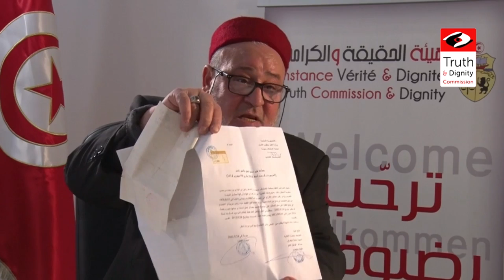شهادة زهير بلخيرية حول حسين الكوكي - جلسة إلاستماع العلنية 26 جانفي 2017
الحالة: الأحداث النقابية يوم 26جانفي 1978
الاسم: زهير بلخيريّة
مقدم الحالة: الضحية
تعريف الضحية
زهير بن الهادي بن محمد بلخيريّة من مواليد 25 أوت 1956 بسوسة، مصوّر زمن الواقعة ومكلّف بتغطية أنشطة المكتب الجهوي للاتحاد بسوسة.
الوقائع
بتاريخ 25 جانفي 1978، اتصل الحبيب بن عاشور الكاتب العام للمكتب الجهوي للاتحاد بسوسة بزهير بلخيرية بصفته مصورا ودعاه للقيام بتصوير وتوثيق يوم الاضراب المقرر ليوم 26 جانفي 1978.
صبيحة يوم 26 وأثناء تواجده بمقر الاتحاد الجهوي بسوسة صحبة مجموعة من النقابيين تولى أعوان الأمن بالاستعانة بالجيش الوطني محاصرة المقر ومنعهم من المغادرة.
وفي الليلة الفاصلة بين يوم 26 جانفي و27 جانفي طلب أعوان الأمن من النقابيّين (الذي تجاوز عددهم المائة) مغادرة الاتحاد في هدوء ودون مقاومة ولن يقع تعنيفهم، وبمغادرتهم وقع الاعتداء عليهم وايقافهم.
نقل زهير بلخيريّة إلى مقر منطقة الأمن بسوسة والتي تبعد بضعة أمتار على دار الاتحاد وتم حجز آلات التصوير وكل الصور التي التقطها.
تعرض أثناء بحثه واستنطاقه الى شتى أنواع التعذيب من ضرب وتعليق وأجبر على إمضاء محضر الاستنطاق تحت وطأة الاكراه.

النتائج
عُرض زهير بلخيريّة بتاريخ 21 فيفري 1978 على قاضي التحقيق الأول بالمكتب الثاني لدى المحكمة الابتدائية بسوسة الذي أصدر في شأنه بطاقة إيداع بالسجن.
وبعد استكمال أبحاثه، قرر السيد قاضي التحقيق بتاريخ 27 جوان 1978 ختم البحث في القضية التحقيقية وتوجيه ملف القضية إلى  دائرة الاتهام التي أصدرت قرارا تحت عدد 7822 بتاريخ 26 جويلية 1978 بإحالة المتهمين على الدائرة الجنائية بمحكمة الاستئناف بسوسة. بعد ستة أشهر من الاحتفاظ أحيل على أنظار الدائرة الجنائية بمحكمة الاستئناف بسوسة والتي أصدرت بعد توالي الجلسات حكما في القضية عدد 3067 بتاريخ 15/08/1978 يقضي بالتخلي لفائدة محكمة أمن الدولة لخروج القضية عن أنظارها.
أفرج عنه مؤقتا من سجن إيقافه يوم 2/9/1978.
تعهد السيد قاضي التحقيق بمحكمة أمن الدولة بملف القضية التي رسمّت تحت عدد 29 وانتهى بحفظ التهمة في حقه لعدم توفر أركانها بتاريخ 8 نوفمبر 1978.

الحالة: الأحداث النقابية يوم 26 جانفي 1978
الاسم: حسين الكوكي
تعريف الضحية
المرحوم حسين بن أحمد بن عمر الكوكي من مواليد 28/12/1942 بأكودة من ولاية سوسة، عمل كاهية رئيس مصلحة بشركة تأمين الإتحاد ونشط صلب الإتحاد العام التونسي للشغل وكان مسؤولا جهويا للجامعة العامة للبنوك والتأمين والمؤسسات المالية.
الوقائع
شارك المرحوم حسين الكوكي في مسيرة سلمية يوم 13 أكتوبر 1977 نظمها الاتحاد الجهوي للشغل بسوسة للتنديد بتدخل الجيش والاستعمال المفرط للعنف ضد احتجاجات عمال قطاع النسيج بمدينة قصر هلال والذي أسفر عن عدد كبير من الموقوفين والجرحى. تم قمع المسيرة من طرف قوات الأمن وإيقاف عدد من القيادات النقابية الجهوية من بينهم المرحوم حسين الكوكي وتم إقتيادهم لمنطقة الأمن الوطني بباب بحر سوسة حيث تعرضوا لشتى أنواع العنف والتعذيب لينقل المرحوم فيما بعد صحبة عدد من النقابيين للسجن المدني بسوسة، أين تم التنكيل بهم وتعذيبهم تحت إشراف مدير السجن المدني بسوسة، ليطلق سراحهم بعد مدة دون محاكمة.
كان المرحوم حسين الكوكي مسؤولا جهويا للجامعة العامة للبنوك والتأمين والمؤسسات المالية بسوسة، وبالرغم من حداثة التحاقه بالعمل النقابي فقد كان يتقد حماسا وينشط بصفة مكثفة بأنشطة الاتحاد الجهوي للشغل بسوسة، وقد شارك صحبة القيادة الجهوية للشغل في الإضراب العام المقرر ليوم 26 جانفي 1978، ولكن النظام قام بمحاصرة مقر الإتحاد الجهوي بالاستعانة بوحدات التدخل ليشن فيما بعد حملة اعتقالات واسعة طالت كل أعضاء المكتب الجهوي للشغل بسوسة، ومن ضمنهم القيادي النقابي الجهوي الشاب حسين الكوكي وتم اقتيادهم لمنطقة الأمن الوطني بسوسة. ثم اقتيد صحبة العديد من رفاقه النقابيين مثل زهير بلخيرية ومحسن الشاوش لثكنة الجيش بمدينة سوسة ليقضوا 11 يوما بزنزانة لا تتعدى مساحتها 3 م2 يفترشون الأرض. وبتاريخ 09 فيفري تم نقلهم لمنطقة الأمن الوطني بباب بحر سوسة ليمارس على المرحوم حسين الكوكي شتى أنواع التعذيب. فقد عُلَّق عاريا في غرفة مظلمة ليعذب ويهان ويذل. ويذكر رفيقه بالإيقاف زهير بلخيرية أن المرحوم حسين الكوكي، قد اقتيد للبحث لتوثق يداه ورجلاه بحبل سميك بعد أن أسنده الأعوان إلى عصا ليتأرجح بين طاولتين، وينهالوا عليه بالضرب والركل حتى إذا فقد وعيه سكبوا عليه الماء البارد ليستعيد أنفاسه، ولتتواصل معه جولة أخرى من التعذيب. ويستطرد زهير بلخيرية ليذكر أن المرحوم حسين الكوكي كان يعود للزنزانة حبوًا - من شدة - الألم ليفترش الإسمنت البارد. وظل يعاني من غياب الماء الصالح للشراب لأيام رغم ظمأه الشديد، وبتاريخ 15 فيفري 1978 أصيب بحمّى شديدة جعلته لا يقوى على الوقوف وألحّ في طلب قشرة من البرتقال ليضعها على صدره وجبينه علها تخفف من حدة آلامه. وازدادت حالته الصحية تدهورا وتغيرت ملامح وجهه عندها.
وقد تولى ثلاثة أطباء، من بينهم الدكتور الطاهر عبد الرحيم، تشريح جثة المرحوم حسين الكوكي ولاحظوا وجود ثقب بجانب الثدي الأيمن وآخر بذراعه اليسرى مع آثار زرقة بسطح الجلد على الظهر والكتفين.
النتائج
سعت السلطة لادعاء أن وفاة حسين الكوكي كانت طبيعية، ولم تحصل بسبب التعذيب الذي مورس على جسد النقابي الشاب بأحد مراكز الشرطة بمدينة سوسة إبان الخميس الأسود. ولم تثر السلطات القضائية أي تتبعات جزائية بخصوص وفاة حسين الكوكي تحت التعذيب، لكن عند محاكمة قيادة الاتحاد الجهوي للشغل بسوسة في القضية الجنائية عدد 3067 وبتاريخ 15 أوت 1978 بالدائرة الجنائية بمحكمة الاستئناف بسوسة وخلال مرافعة المحامي الشاب آنذاك المرحوم هشام بن َللونة تطرق للتعذيب الذي تعرض له الموقوفون وخاصة المرحوم حسين الكوكي وأثبت باستقراء معمق للشهادات الطبية أن التعذيب الذي مورس عليه هو السبب المباشر للوفاة.